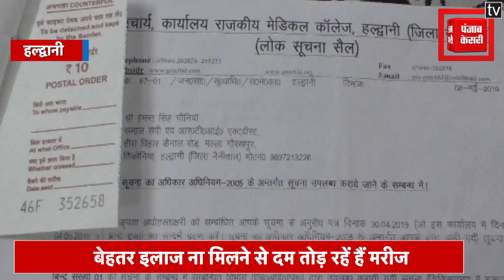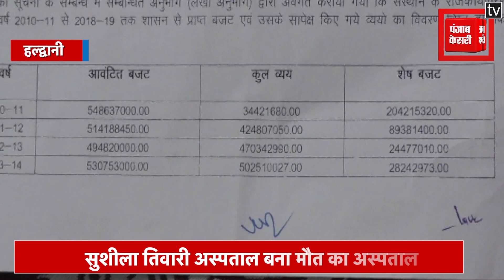सुशीला तिवारी अस्पताल में 13 हजार लोगों की मौत, ऐसे हुआ मामले का खुलासा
..हल्द्वानी स्थित कुमाऊं का सबसे बड़ा सुशीला तिवारी अस्पताल अब मौत का अस्पताल जा बनता जा रहा है...जीं हां ऐसा इसलिए कह रहे हैं क्योंकि बीतें 9 वर्षों में यानि 2010 से लेकर अब तक यहां इलाज के दौरान 13 हजार 187 लोगों की मौत हो चुकी हैं...इस पूरे मामले का खुलासा आरटीआई के जरिए हुआ...बता दें कि सरकार अरबों रुपए खर्च करने के बाद भी सुशीला तिवारी अस्पताल की व्यवस्थाओं को आज तक नहीं सुधार सकी है